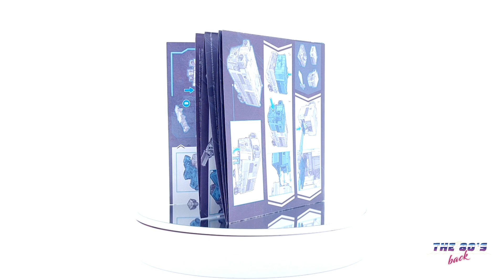MOTORMASTER - Transformers Legacy (Hasbro / Takara Tomy)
Motormaster fue uno de los Stunticons que fue traído a la vida por Vector Sigma, prometiendo inmediatamente su lealtad a Megatron.
Aunque los Stunticons solían luchar contra los Aerialbots, el gran deseo de Motormaster era acabar con Optimus Prime.
Mientras Megatron buscaba la Perla de Bahoudin en Turquía, se dio cuenta de la participación de los Autobots en el Europa 2000 a campo traviesa que terminaba a solo millas de su sitio de excavación. Para evitar interferencias, encargó a Motormaster y los Stunticons que evitaran que los Autobots llegaran a la línea de meta. Motormaster se ocupó personalmente de la disposición del conductor de dobles de los Autobots, Wheeljack. Fue una batalla prolongada entre habilidad y poder, pero el líder de Stunticon finalmente atrapó a su presa aplastándolo debajo de su enorme cuerpo.
Cuando Starscream intentó derrocar a los Decepticons usando su brigada personal, los Combaticons, Megatron intentó convocar a los Stunticons en busca de ayuda, pero estaban demasiado ocupados con un derby de demolición para involucrarse de inmediato. Eventualmente, sin embargo, su intervención de última hora demostró ser la clave de la victoria. La gestalt de Starscream, Bruticus, ya había derrotado a Devastator y estaba a punto de derrotar a Megatron. Motormaster convenció a sus compañeros Stunticons de que Starscream no sabría cuándo renunciar y que sería mejor que se aseguraran de que Megatron se quedara. Al combinarse con Menasor, tomaron a Bruticus por sorpresa al atacarlo por la espalda y lo derribaron con un solo golpe. Brigada de Starscream.

Figura de acción
Esta figura de Motormaster de la linea Legacy  posee muchos detalles basados en su versión G1 pero añadiendo mejoras en articulaciones y diseños, así como la posibilidad de combinarse con el resto de Stunticons para formar a MENASOR.